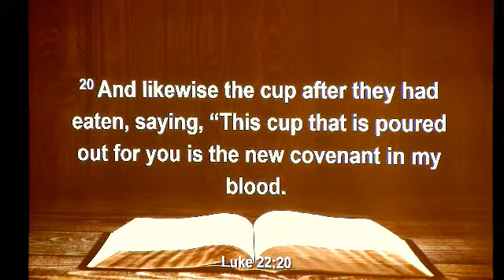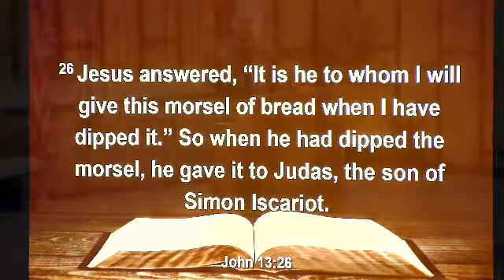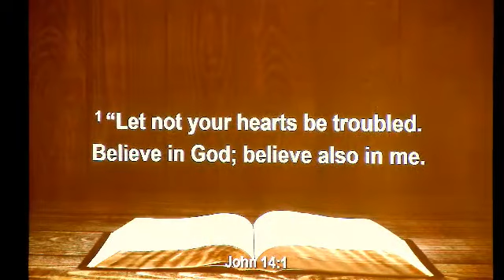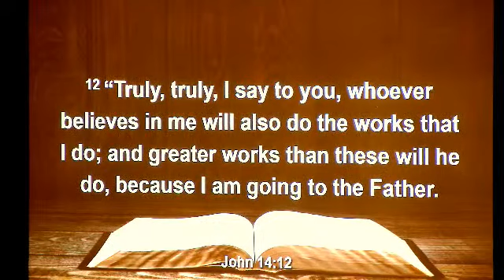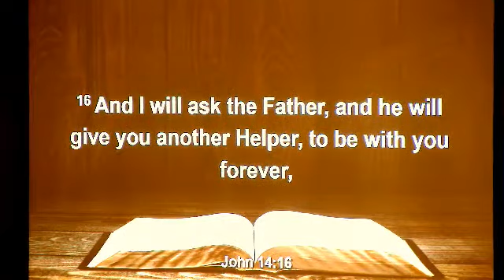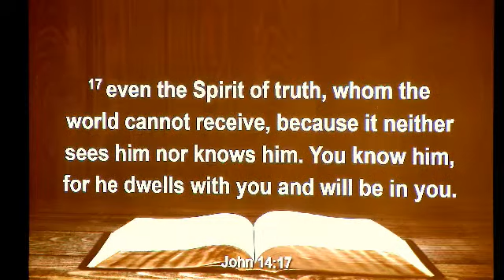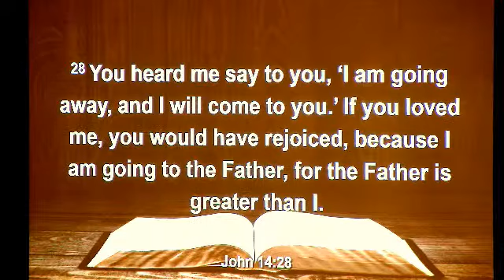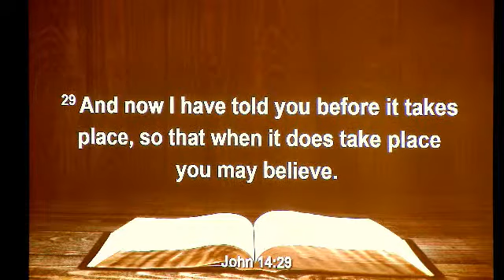Pastor Jesse Sternke | Remember and Trust (11-5-23)